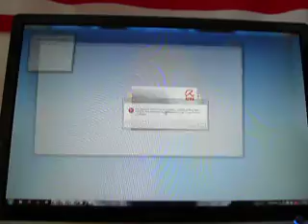P1020359.MOV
Mal ein SSD Boot mit vielen Programmen im Autostart;)